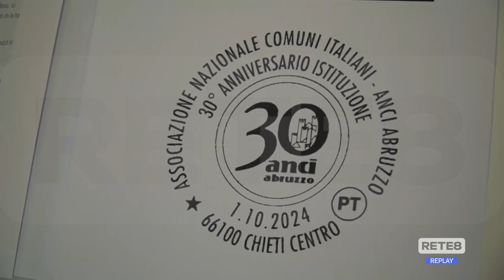Rinnovo vertici Anci - FdI "Pierluigi Biondi è il candidato più autorevole"